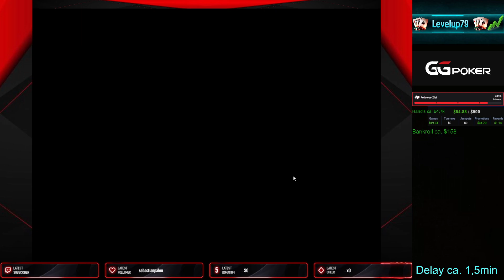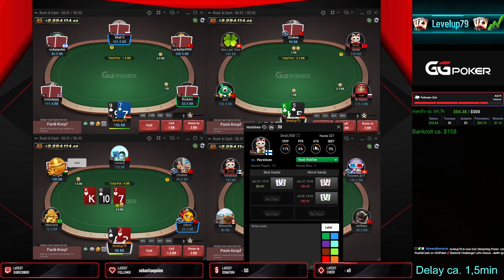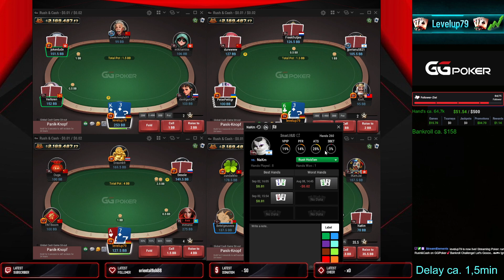#46💕Bankroll Challenge 2.0💕online Poker on GG Poker. from Zero to..?? we will see.😏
running bad as f*** again!